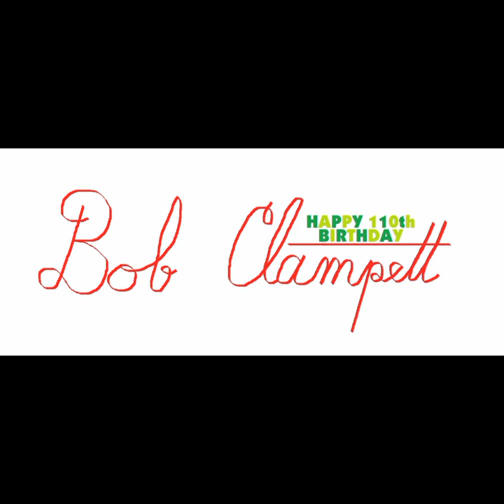Bob Clampett's 110th Birthday: Hare Ribbin' (audio)